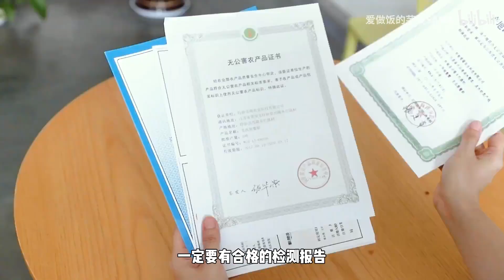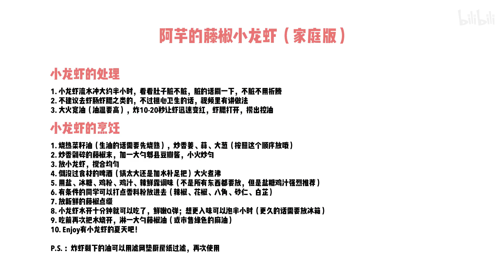为了有吃不完的「藤椒小龙虾Rattan Pepper Crayfish」，我也是拼了……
为了有吃不完的小龙虾，我也是拼了……
这下又双叒叕要长肉了……